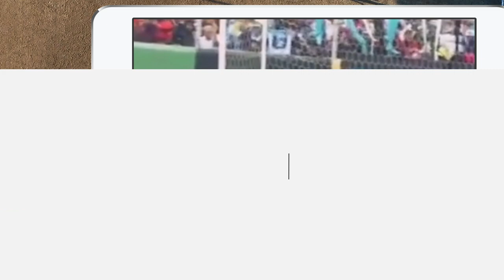CRAQUE NETO VIBRA COM LANCES DO FUTEBOL RAIZ | CRAQUE RAIZ #31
Se liga na programação:
Às terças rola o “Neto Responde”